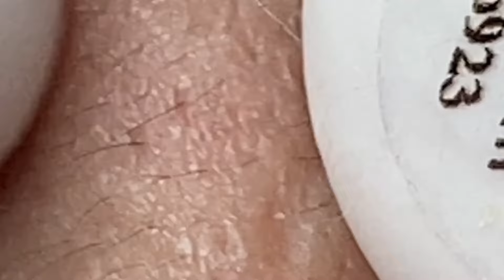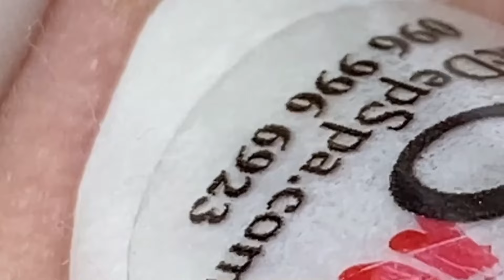Satisfying Relaxing With NaSa Spa #579